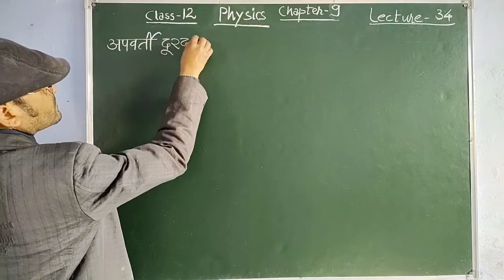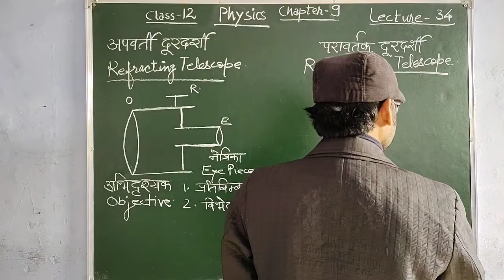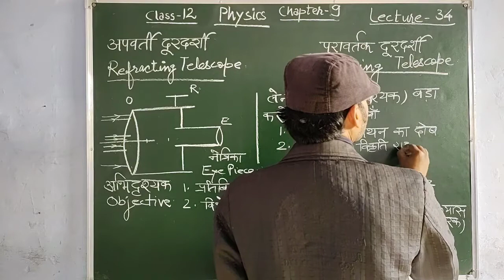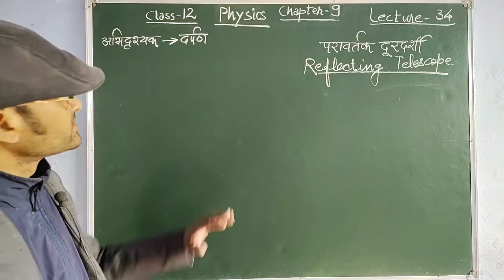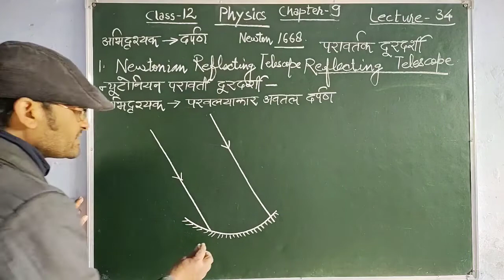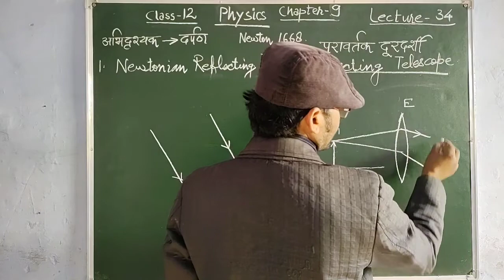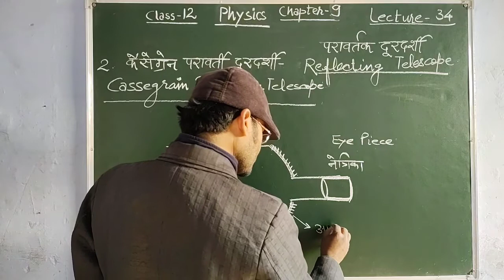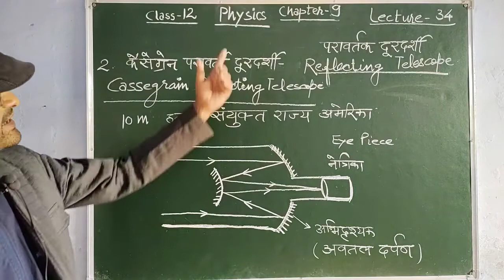REFLECTING TELESCOPE परावर्ती दूरदर्शी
In this video we will discuss about reflecting telescope.